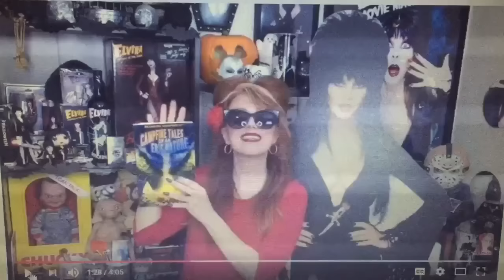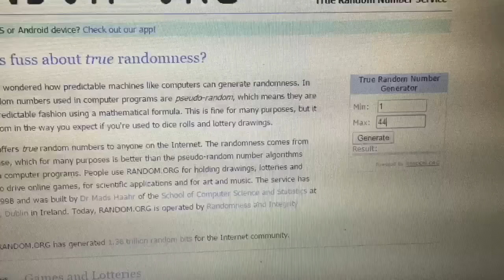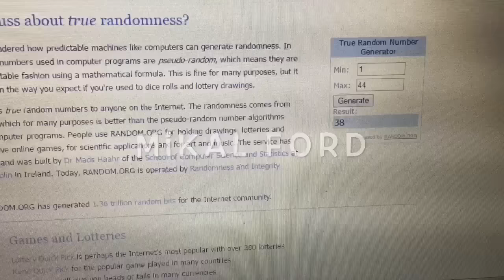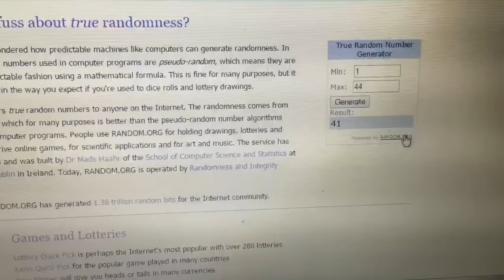Brandon Humphreys Campfire Tales Paranormal Book Winners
Brandon Humphreys Campfire Tales Paranormal Book Winners - Congratulations to the winners and thank you to all who entered!!

SORRY THIS VIDEO (AND A COUPLE OTHERS AROUND IT ARE WONKY - EVERYTHING WILL NE BACK TO NORMAL SOON...HALLOWEEN DID ME IN GUYS!!! HAHAHA)

**WINNERS PLEASE PM ME HERE WITH YOUR SHIPPING ADDRESS SO I CAN GIVE IT TO BRANDON TO SHIP YOUR BOOKS!**

***OTHER UPCOMING VIDEOS TO BE UPLOADED SURROUNDING THIS ONE:
Horror & Halloween Haul #3
Unboxing From Kid_Krueger75
Universal Studios HHN
Monsterpalooza Sept 2016 (Son Of)
Horror Block August 2016 Unboxing (yeah...super late...lol)
Paranormal Experience Video #2
The HorrorCast feature video
Review of the movie Volumes Of Blood
Review of the movie The Funhouse Massacre
Review of the movie Hush
Review of the movie The Torment Of Laurie Ann Cullom
PaleyFest Scream Queens Panel

**The song on this video is written by and copyright and property of my BF - Title is Twilight Spy - It's just for me people...don't be stealing it...he'll find you! mmwwahahaha!!! Info and links to follow** covered under standard YouTube License.

• Horror Amino App: HorrorGal
• Website (almost finished!) COMING SOON! (The coming soon page can still be bookmarked though ;)

• Amazon Wish List (by request)

• Ebates - I use them to get most stuff and get % back